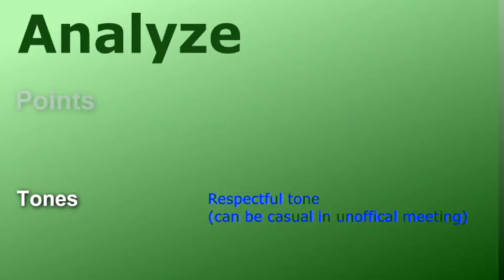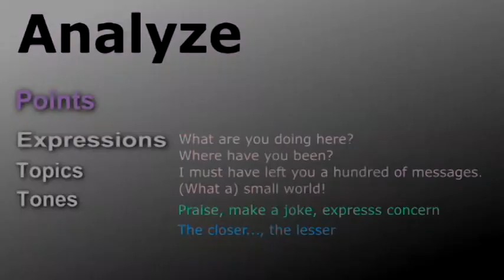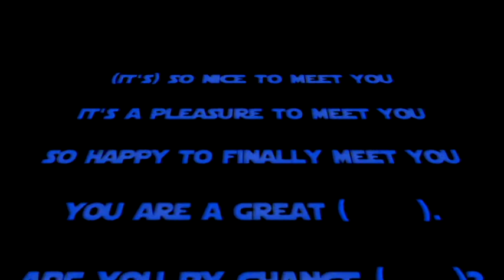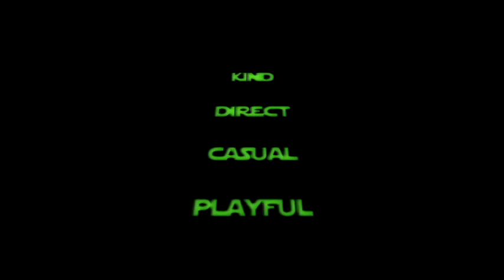English speaking expressions: How to greet in English 5 (When meeting a celebrity)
Welcome to Dynamic Language Educator!

Greeting 5
Expressions: It's so nice to meet you, it's a pleasure to finally meet you, so happy to finally meet you, you are a great (      ), are you by chance (      )?, no way!
Topics: showing respect, praising, introducing, checking, exchanging jokes
Tones: nervous, eulogistic, surprised, respectful, honored,  welcoming, kind, direct, casual, playful